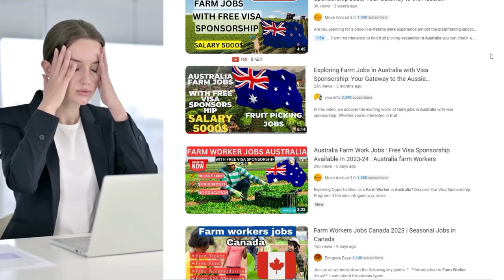Australia Farm Work Jobs with FREE Visa Sponsorship for 2024 - Australia Work Visa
Australia Farm Work Jobs with FREE Visa Sponsorship 2024 - Australia Work Visa For 2024

In this eye-opening video, I dive into the truth behind visa sponsorship for farm work in Australia. 🇦🇺 If you've been bombarded with claims that seasonal farm jobs will lead to permanent residency, it's time to uncover the reality. 🌾

Discover the truth about the rarity of visa sponsorship for farm work. Don't fall for misleading claims – learn what it takes to secure sponsorship in Australia's competitive job market.

🍎 Picking - Harvesting
Uncover why typical farm roles like fruit picking rarely lead to sponsorship. Learn the essential qualifications and experience that farms are seeking for direct sponsorship.

Get a grasp of the stringent requirements farms face to sponsor visas.

🌏 Which Visas Can Realistically Get You Farm Work
Learn about the Working Holiday Visa, a popular choice for temporary farm work. Discover how it can extend your stay and fuel your adventures Down Under.

🛠️ Skilled Visa Options
If you're serious about immigrating to Australia, explore skilled visa pathways. Find out the specific qualifications and occupations that can lead to permanent residency.

🤝 Partner and Other Visas
Uncover limited options like partner and business visas. Learn how they require more than just farm labor and why meeting strict criteria is essential.

🗣️ Conclusion
Discover the ideal route to work on Australian farms and explore the country's beauty. While the working holiday visa is a fantastic choice, be realistic about its limits on permanent residency. If you're aiming for a more permanent move, get equipped with the right skills and experience.

Have more questions? Drop them in the comments below, and I'll be happy to provide sensible advice. Stay safe, stay legal, and catch you in the next video. Cheers! 🌟